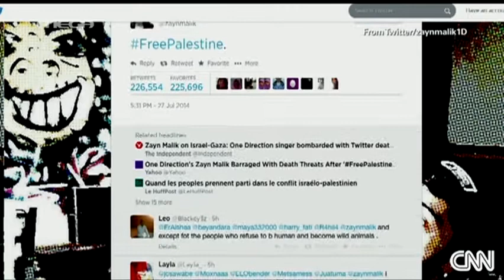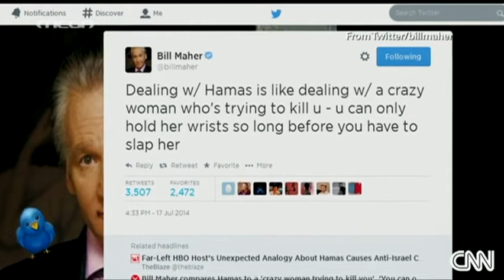Ποιοι star ζητούν να σταματήσει η αιματοχυσία της Γάζας - MEGA ΓΕΓΟΝΟΤΑ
Το αιματοκύλισμα στη λωρίδα της Γάζας έχει ευαισθητοποιήσει και τους διάσημους ηθοποιούς στο Χόλυγουντ, όπως η Πενέλοπε Κρούζ, ο Χαβιέ Μπαρδέμ αλλά και καλλιτέχνες όπως η Μαντόνα και η Ριάνα.